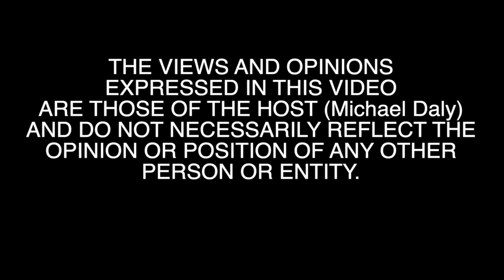Wednesday, December 9, 2020.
A rundown of last night’s (Tuesday, December 8, 2020.) City Council meeting and a few more things. It was quite the show.